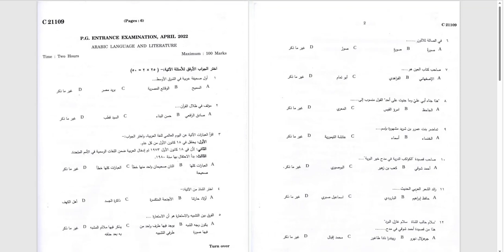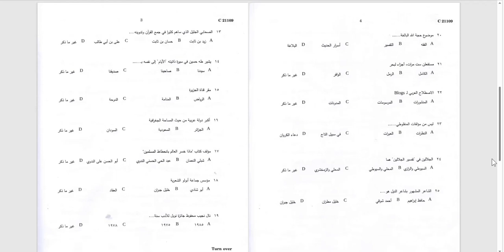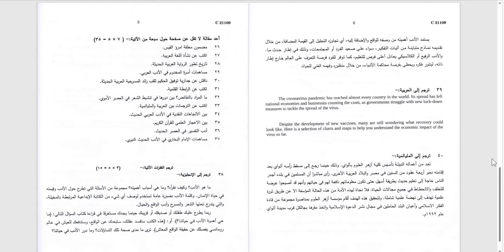M.A Arabic Language & Literature || CUCAT || Previous year Question Paper || Calicut University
Calicut university,
Calicut,university,admission,

management seats
Management quota
sports quota
community quota
 degree allotment
 calicut university
 UG admission
 UGCAP
Prospectus
Hand book
Helpdesk
Payment gateway
Community seats fee structure,
eligibility criterion,
index marks,
application procedure,